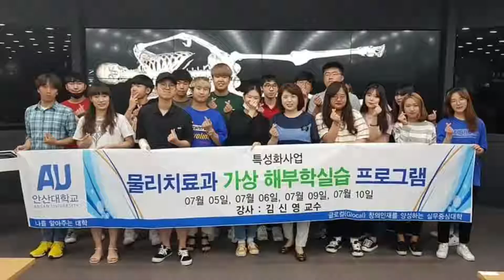(2021. 2.5.) 안산대학교 물리치료과 졸업 축하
(2021.2.5) 비대면 학위수여식으로 만나지 못한 제자들을 위해 함께 했던 시간들을
                   추억으로 담아봅니다.  사랑하는 우리 제자들 졸업을 축하해~